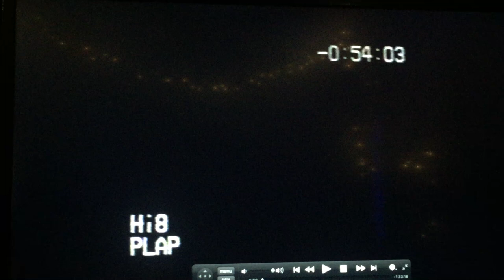Winston Grennan and the Ska Rocks Band! footage in Woodstock NY in the 90s.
Winston Grennan and the Ska Rocks Band feat. (Sunray Grennan lead vocals, drums & percussion, Marya Lawrence lead vocals, Arnie Lawrence on saxophone, David Oliver on the keys, Lyndon Achee on steel pan, Antonio Livorno on bass, Josh & Marlon Grennan as youth on percussion) footage in Woodstock, NY in the '90s.. enjoy!!!